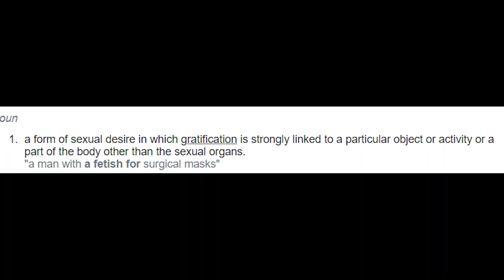Khi YabaiRyS không biết nghĩa của từ "fetish"...【Hololive Vietsub】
Hololive
Hololive ch
hololive reaction
hololive animation
hololive english
holoadvent
hololive advent
hololive council
hololive myth
Holocure

BGM used
DOVA-SYNDROME